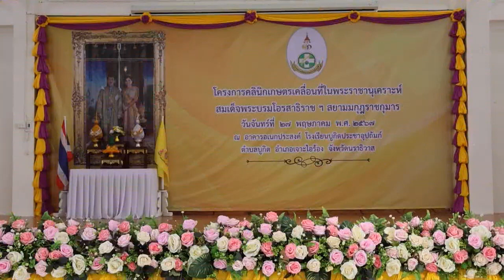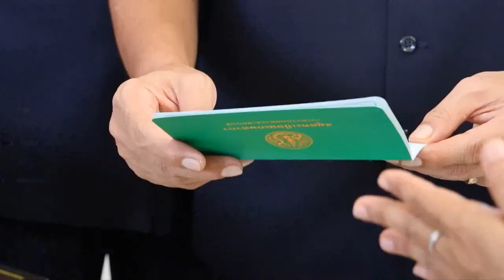โครงการคลินิกเกษตรเคลื่อนที่ ออกหน่วยให้บริการทางการเกษตร แก่เกษตรกรในพื้นที่จังหวัดนราธิวาส